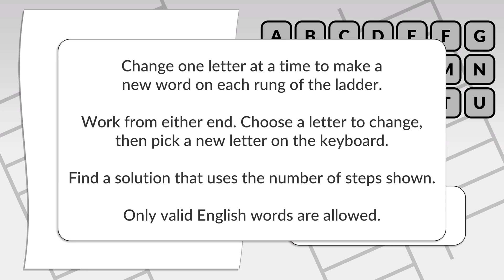Remote play trophy 🏆 streaks